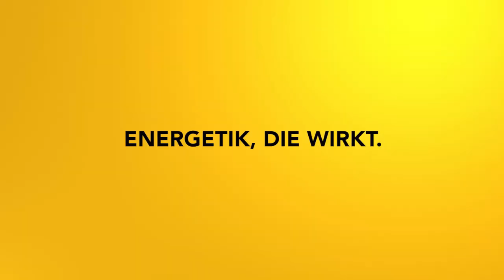Impulsmeditation: Stimmung heben und bei dir bleiben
Diese Meditation hilft dir bei dir zu kommen und deine Stimmung zu heben, um deine Lebensqualität wesentlich zu verbessern!

2002 hat er seineLeidenschaft zum Beruf gemacht und er begleitete seitdem hunderte Klienten in Seminaren, Einzelsitzungen und auch online.